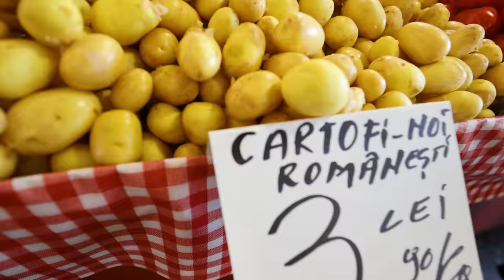MICI DE OBOR ȘI CURSE CU BĂIEȚII DE LA STACS